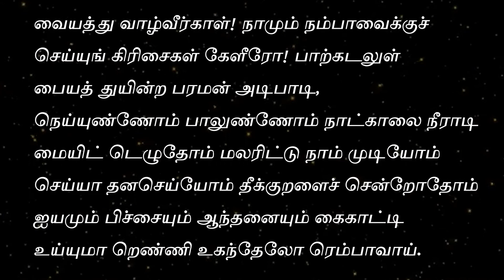திருப்பாவை 2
திருப்பாவை பாடல்கள் (thiruppavai lyrics in tamil) பன்னிரண்டு ஆழ்வார்களில் ஒருவரான பெரியாழ்வாருக்கு மகளான‌ கோதை என்ற ஆண்டாள் பாடிய‌ பாடல்களே ‘திருப்பாவை’ என்று அழைக்கப்படுகிறது. ஆண்டாள் பாடிய முப்பது பாடல்களே ‘திருப்பாவை’ என்று அழைக்கப்படுகிறது. இந்த பாடல்கள் ஆண்டாள் பாசுரம் (Andal pasuram lyrics) என்றும் வழங்கப்படும்…  இந்த திருப்பாவை பாடல்கள் அனைவராலும் மார்கழி மாதத்தில் தினமும் பாடப்படும் முக்கிய பாடல்களாகும்…